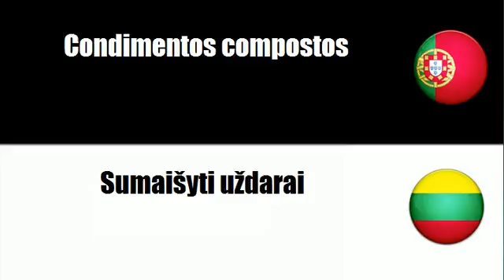Português+Lituano = Molho de soja